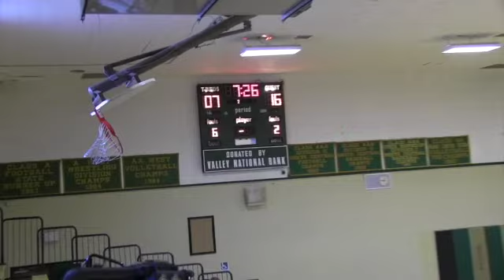Prescott Freshmen vs Mohave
Basketball Dec 10, 2021. Prescott Freshmen vs Mohave